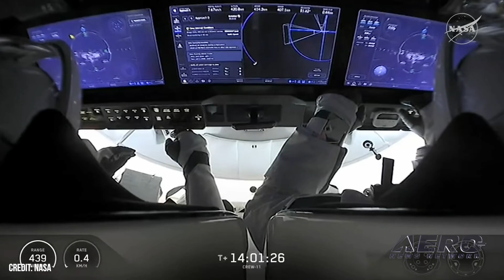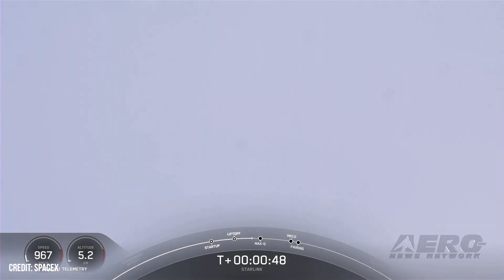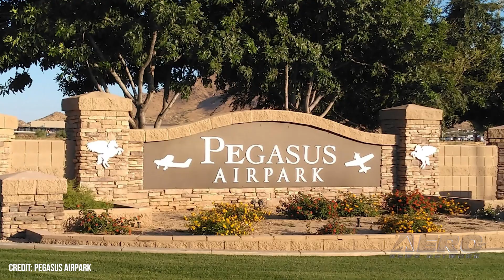Airborne 01.12.26: Crew 11 Evac, Starlink Doubles Up, Helo v Slackline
Also: Citation Gen2 Family Enters Service, Oshkosh Performers, Kodiak-TBM Continue Growth, BIG Boeing Order

NASA announced it is bringing the astronauts of Crew-11 home early because of what they called a “medical concern” with one member of the crew. The astronauts are approaching the end of a six-month stay aboard the International Space Station, and returning them to Earth in the next few days would not shorten their planned mission by much. The FCC has opened the door for SpaceX to double its second-generation Starlink network, authorizing the company to operate up to 15,000 Gen2 satellites. According to the FCC, “SpaceX is authorized to construct, deploy, and operate an additional 7,500 Gen2 Starlink satellites, bringing the total to 15,000 satellites worldwide. A recreational tightrope - called a slackline - strung half a mile across a remote Arizona canyon likely triggered a helicopter crash that killed four family members from Oregon. The tragedy has drawn scrutiny of a little-known extreme sport with scant oversight, even as participants rig longer slacklines across public lands, heightening the risk to aircraft. All this -- and MORE in today's episode of Airborne-Unlimited!!!

Airborne 01.12.26 is chock full of info in this Daily News Episode, Monday, January 12th, 2026... Presented by Aero-TV veteran videographer and Airborne Host Holland Lee. Holland is supported by ANN Chief Videographer Nathan Cremisino, as well as ANN CEO/Editor-In-Chief Jim Campbell. This episode covers:

NASA Says Medical Issue Will Bring Crew-11 Home Early
FCC Doubles SpaceX’s Gen2 Satellite Cap
Helicopter Crash Ignites Criticism Over Slacklining
Latest Addition to the Citation Gen2 Family Enters Service
Top Performers Commit to EAA AirVenture Oshkosh 2026
Daher Kodiak, TBM Continue Growth In Market
Alaska Airlines Places Largest Ever Boeing Order